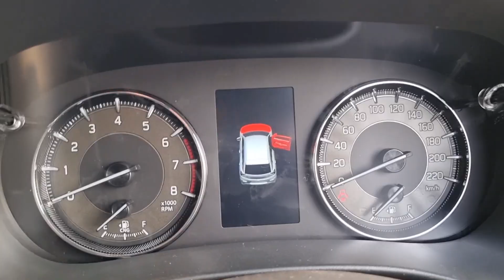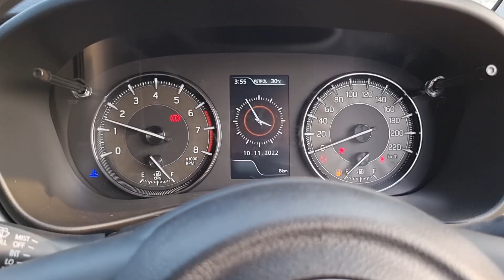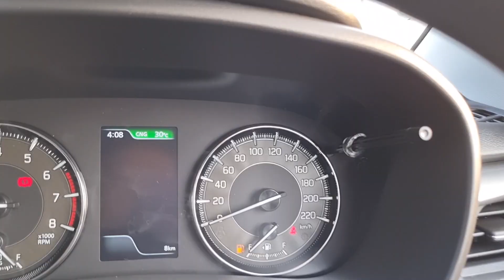NEW 2022 Maruti Suzuki Baleno Zeta CNG | 30km/kg @ ₹ 9.21 Lakhs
hye guys this is me your brother yogi and in this video i will show you NEW 2022 Maruti Suzuki Baleno Zeta CNG | 30km/kg @ ₹ 9.21 Lakhs @MotorSportWorld  so enjoy the video and If you have any suggestions or questions, then comment below and also follow me on instagram and facebook.